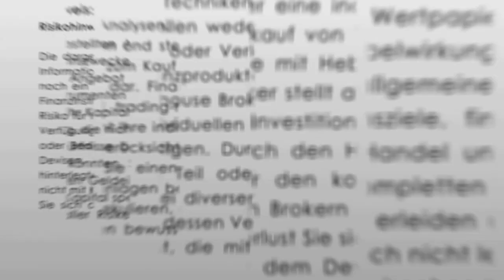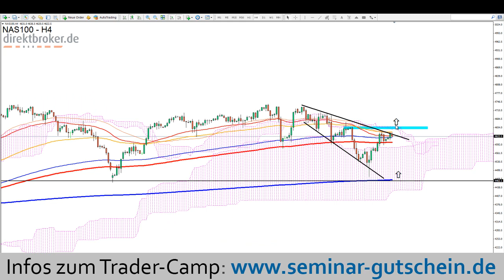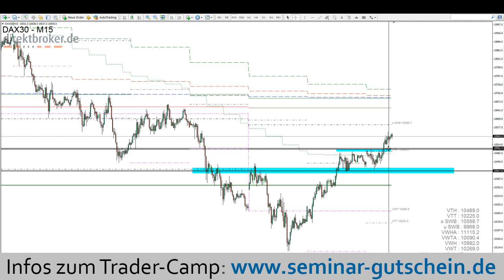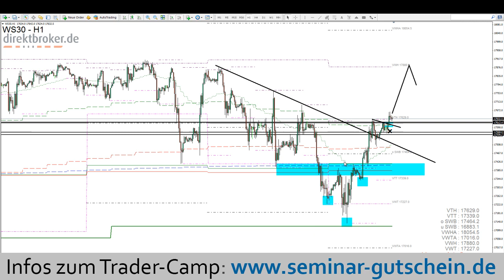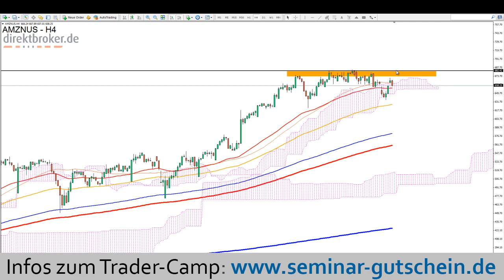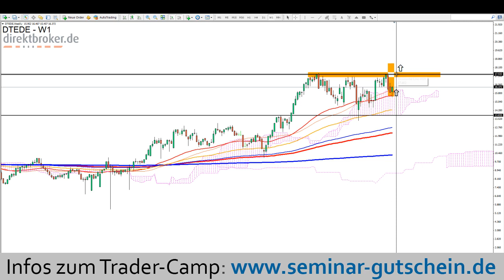Aktien im Fokus - Mittwoch, 16.12.2015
In diesem Video werden folgende Basiswerte und Themen besprochen:

DAX, DOW JONES, NASDAQ100, DAX, S&P500, INTEL, AMAZON, DEUTSCHE TELEKOM, DAIMLER